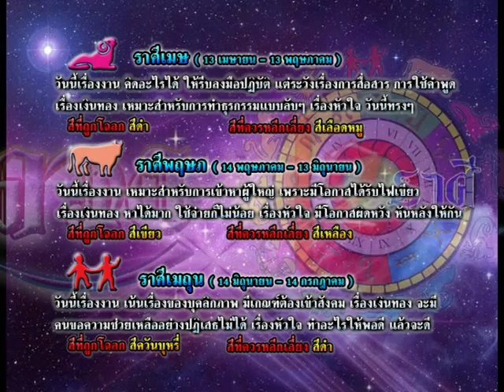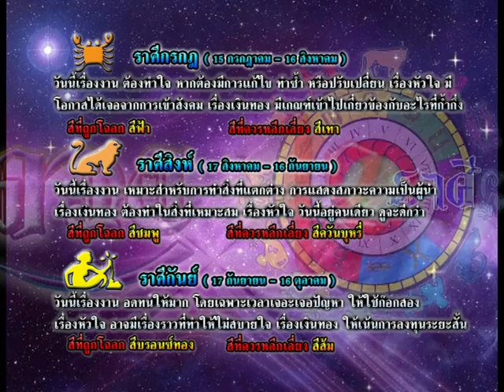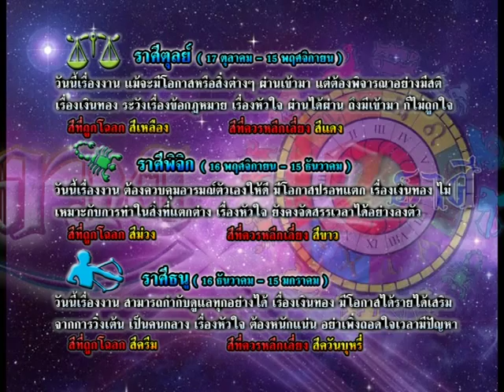รายการเปิดดวง 12 ราศี | 18/09/58 | EP 3/4